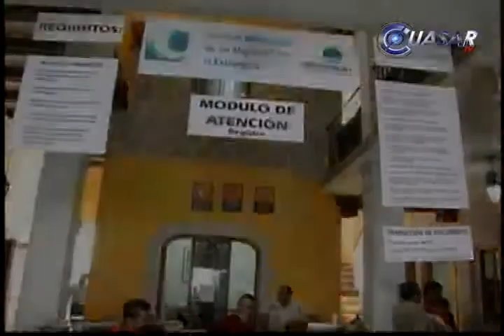Apoyarán a migrantes que viven en rezago comunitario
Familias de migrantes que viven en rezago comunitario se verán beneficiadas con la Firma del Convenio de Participación entre la Junta de Asistencia Privada y la Secretaría del Migrante de Michoacán, celebrada este martes...